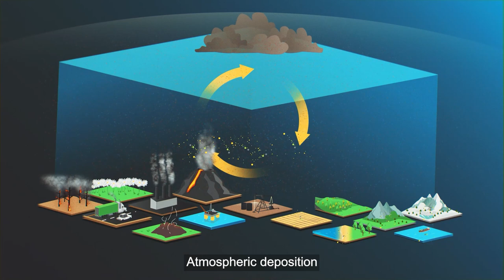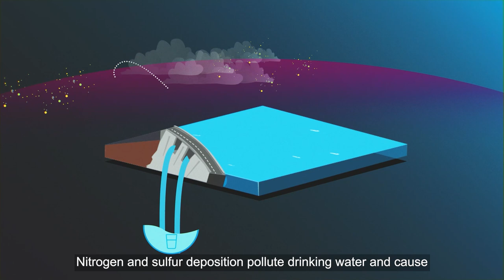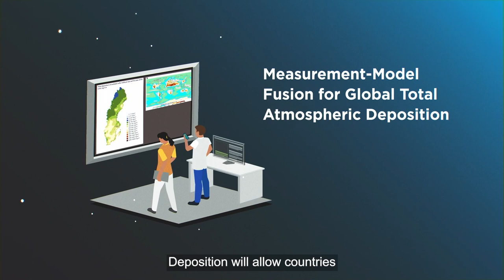Animation on atmospheric deposition launch - English